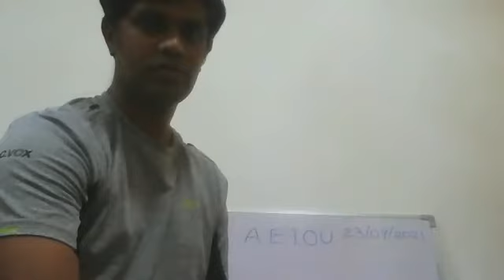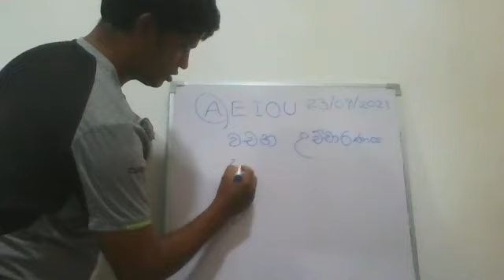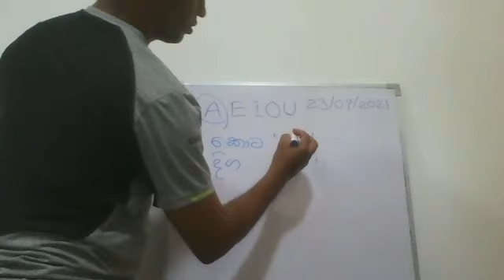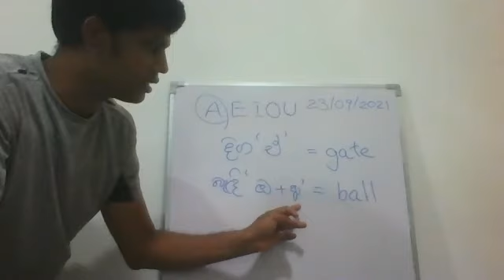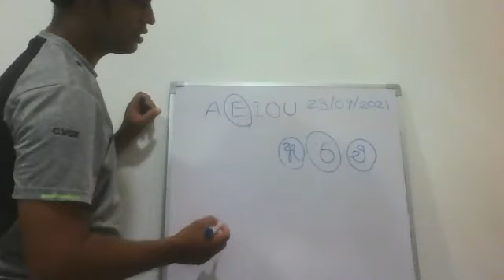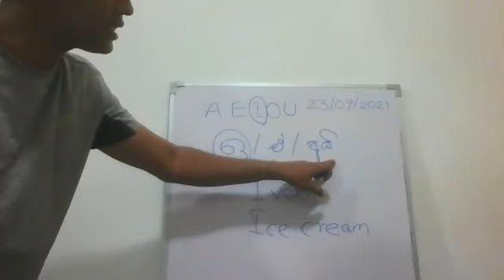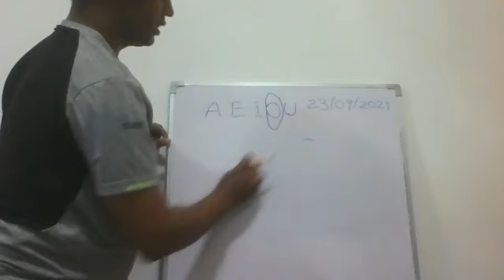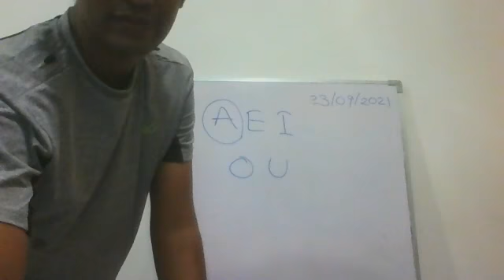English With Jayantha Sir - 23rd September 2021